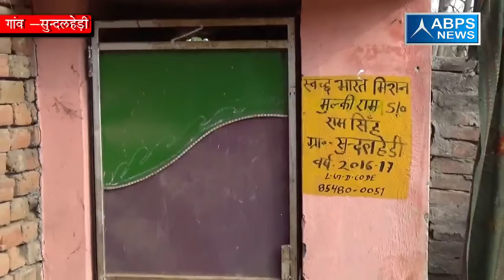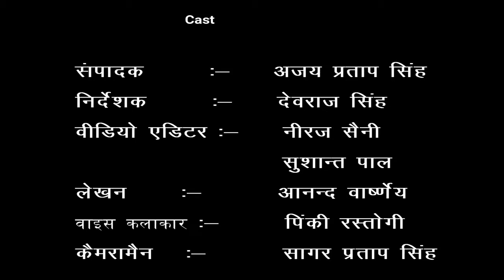ग्राम - सुन्दलहेड़ी, ब्लॉक - पुवॉरका, जनपद - सहारनपुर